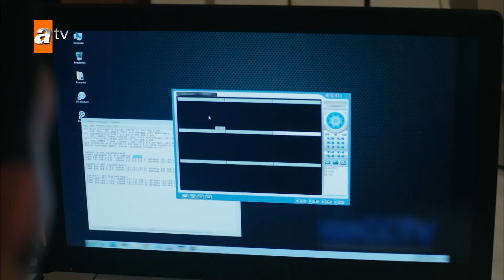Nefise daveti geri çeviremedi... - Kanatsız Kuşlar En Efsane Sahneler